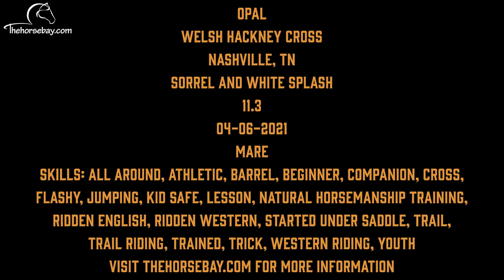"Meet Opal" Welsh Hackney X Mare For Sale (Kid Safe/Jumping/Trail)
Opal
Welsh Hackney X
Liver Chestnut/White
Mare
11.3HH
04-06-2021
Nashville, TN
Skills: Sorrel and white splash with white face

Explore Thehorsebay.com to view current vet inspections, coggins, videos, images, locations, and descriptions, and make arrangements to visit to ensure the horse you choose is a good fit.